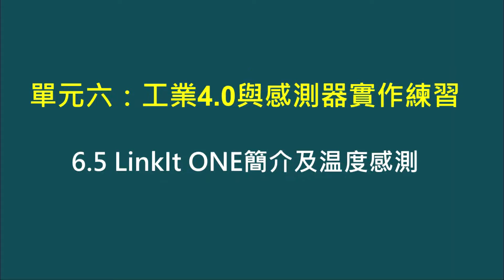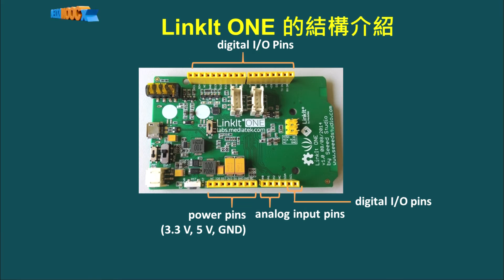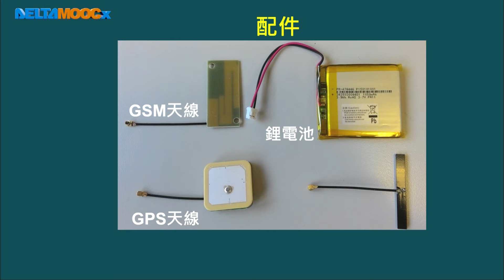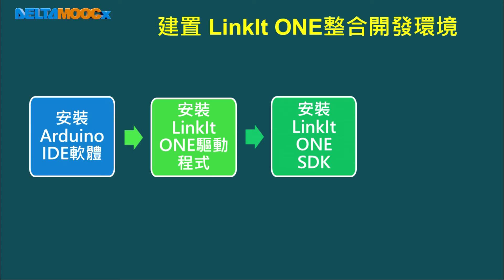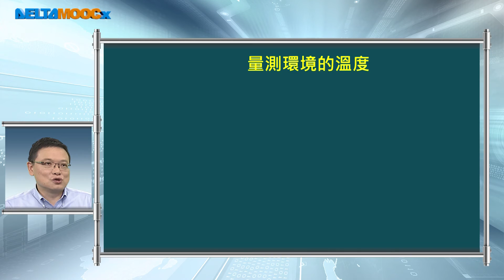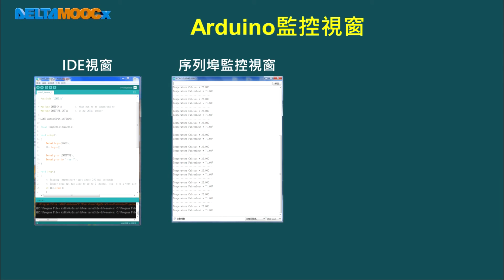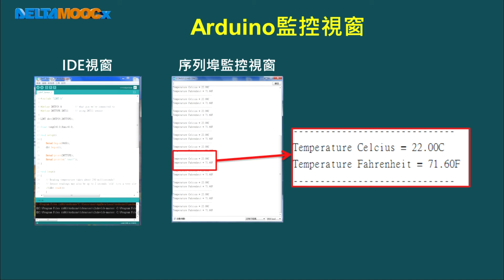工業4.0導論_李維楨_單元六 應用實例—雲端耗能監控_6.5 LinkIt ONE簡介及溫度感測